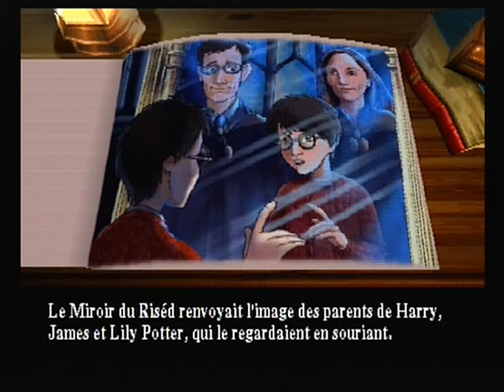Harry Potter : Le Couloir Interdit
Harry Potter A l'école des Sorciers : Playstation, Game Cube, PlayStation 2, Game Boy Advance, Xbox, PC, Game Boy Color.